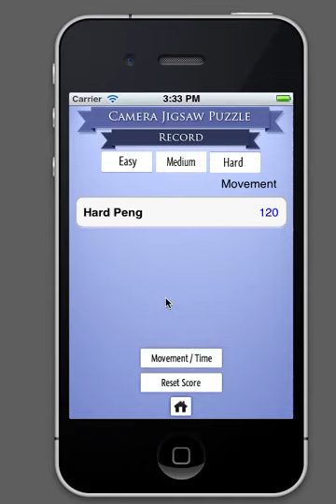Camera jigsaw Puzzle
Video demonstratin the score functionality